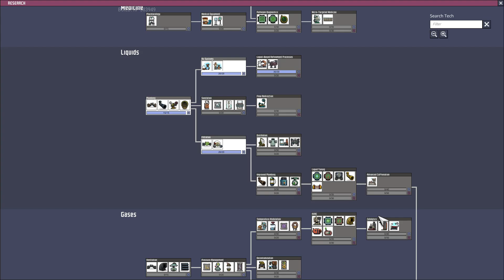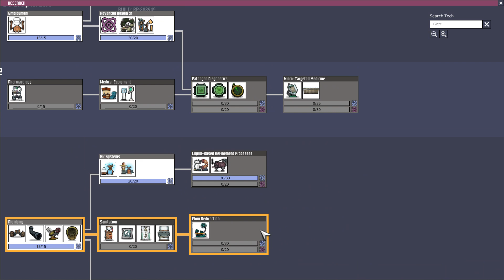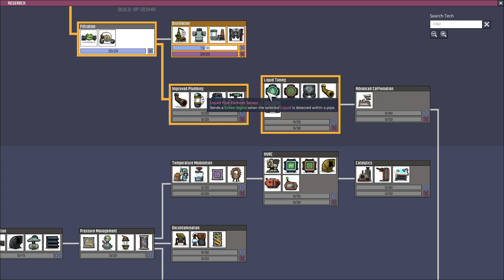Oxygen Not Included - The Benighted Factory - Part 4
Anonymous Jeremy's start date is today!